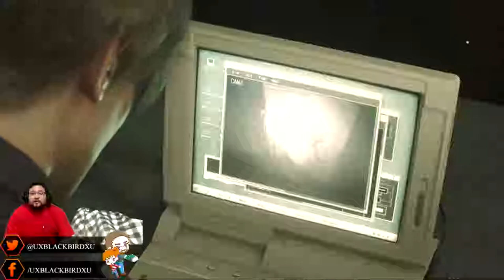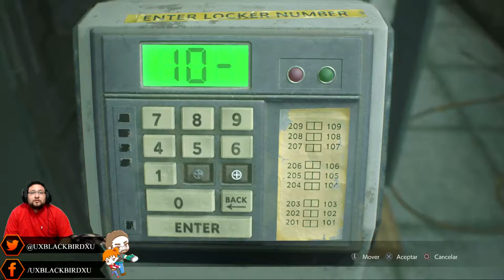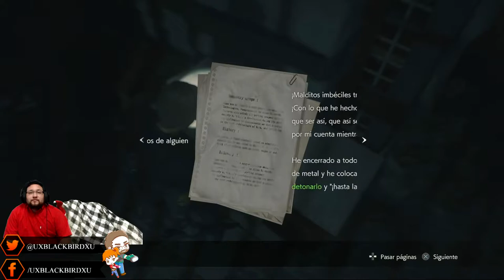| RESIDENT EVIL 2 | DEMO IN SHOT | VEN A VER COMO ME ASUSTE